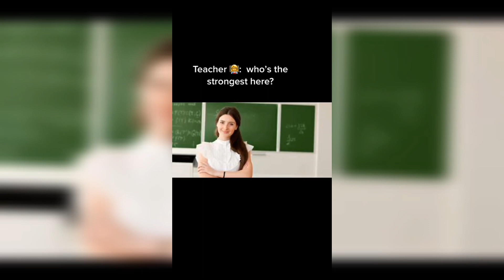the last one was the funniest (funny gym tiktoks compilation)